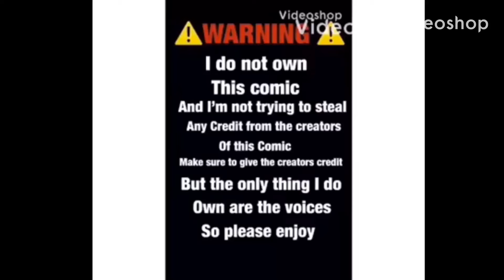Bendy comic dub#21